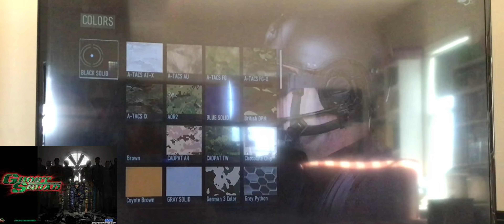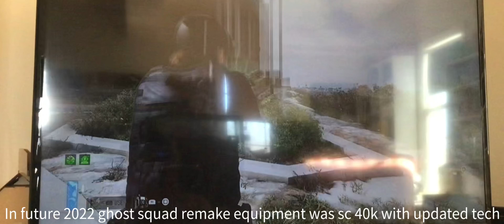Ghost recon breakpoint reviewing outfits form ghost squad wii 2004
I’ll be representing all the outfits and ghost squad and turning them into refurbished in ghost recon breakpoint